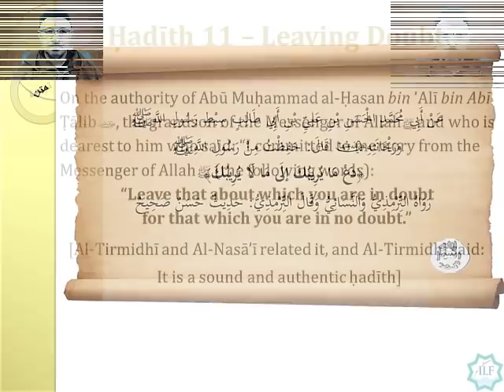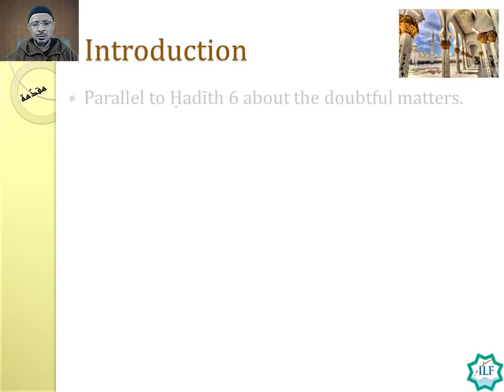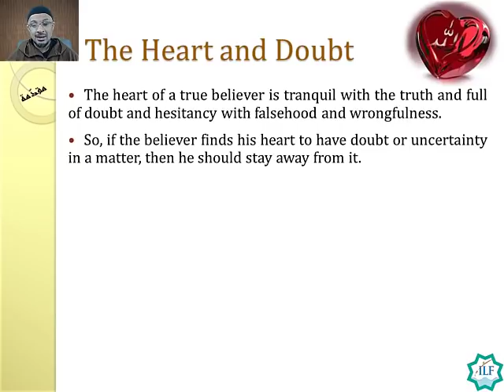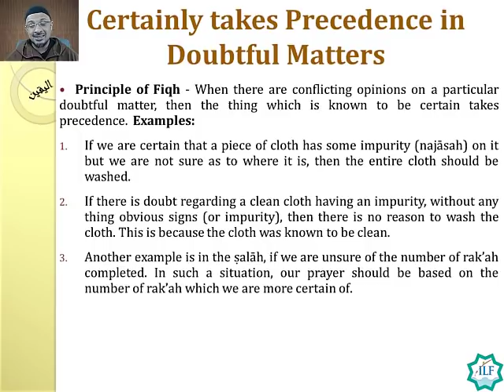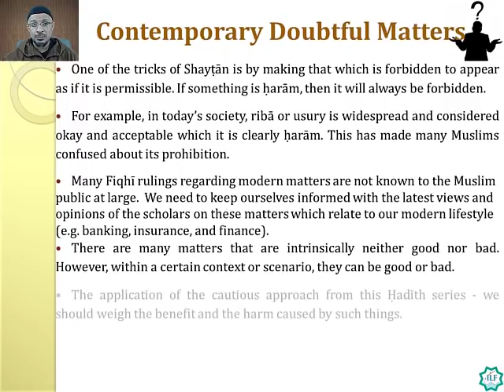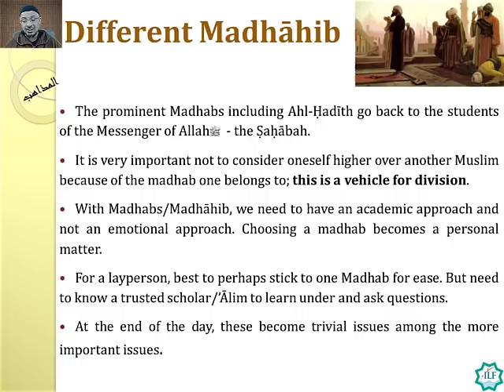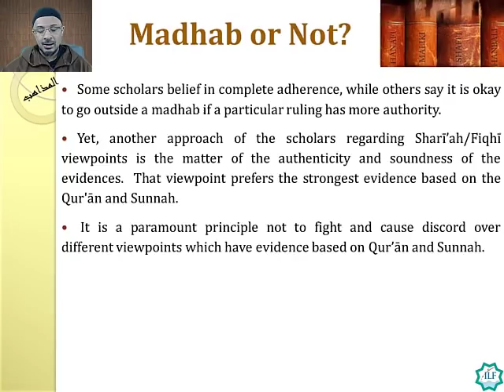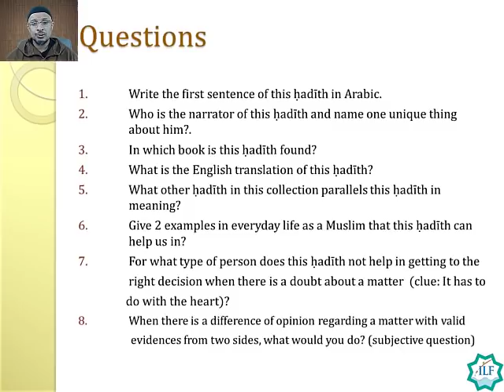Hadith #11 - Dealing with Doubt | Imam Al-Nawawi 40 Hadith